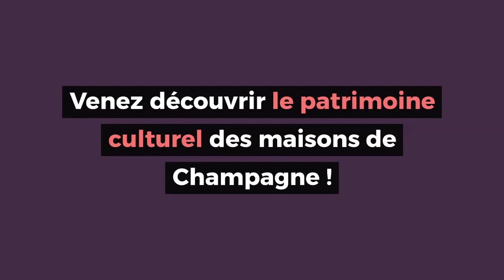Tout savoir sur ... #7 : la Tour du Champagne De Castellane à Epernay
En bord de marne et de la voie de chemin de fer, elle est visible de loin.
Découvrez l'histoire de La tour de la Maison de Champagne De Castellane à Epernay.